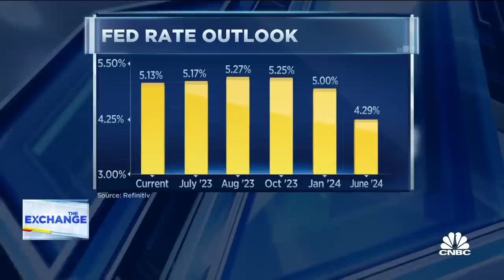Economy might see 'mild recession' like 2002, says Citi's David Bailin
David Bailin, Citi Global Wealth CIO and global head of investments, and David Bahnsen, founder and CIO at the Bahnsen Group, join ‘The Exchange’ to discuss whether we are on the verge of a recession, what the recent job data suggests, and more.